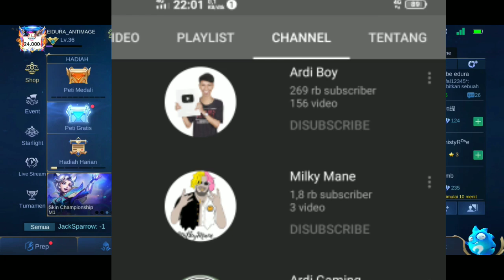GIVEAWAY SKIN EPIC HARITH MOBILE LEGENDS BANG BANG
KALI INI SAYA AKN GIVEAWAY LAGI DUA SKIN EPIC TERBARU KALIN TINGGAL KOMENT DAN LENGKAPI PERSYARATAN NYA YA OK MLBB

4: POLLOW DULY IG NYA YA: eidurachannel

OK ENJOY GUYS SEMOGA BERUNTUNG